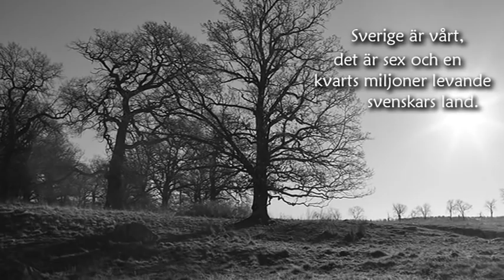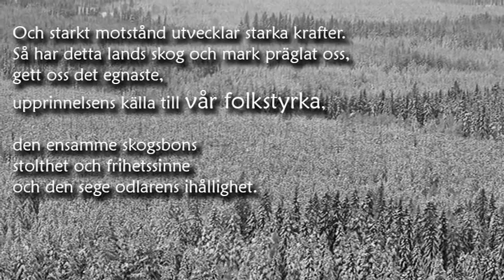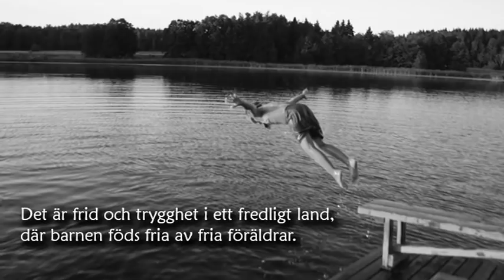Svensk strävan - Vilhelm Moberg, 1941.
”Sverige är vårt, det är sex och en kvarts millioner levande svenskars land. Men det är även de dödas land, deras som byggt upp det åt oss från början och lämnat oss sitt verk att förvalta och förkovra. De döda är åtskilliga millioner flera än vi. De har mycket att säga oss nu, och vi är skyldiga att lyssna till dem. Vi lyssnar till dem genom att minnas vad de uträttat och genom att värdesätta deras strävan. De kan icke mera värja sitt verk. Det åligger oss.

Någon gudomlig rätt till ett visst landområde, någon rätt i och för sig att besitta ett visst land från begynnelsen och intill änden, gives naturligtvis icke åt vårt folk. Den rätten är någonting som skall förtjänas, som skall förvärvas av varje folk.

Svenskarna har förvärvat sig rätten till sitt land. Sverige är vårt sedan årtusenden med odlarens och brukarens självklara rätt, genom fädernas offer i blod, genom den särpräglade kultur, som har skapats här.

Vad Sverige i dag är, det har döda och levande svenskar gjort det till, och ingen annan. Sverige är idag vårt genom svensk strävan. De levande svenskarnas uppgift är att bevara det och förkovra det genom att fortsätta denna strävan – på frihetens grund.

Vi är ett litet folk, men vi har ett stort land att bo i. Se på Europa-kartan! Vårt land brer vida ut sig i världsdelen. Men vi är få, vi är de ensamma stugornas folk, och även om vi numera delvis bor i städer, så är vi dock någon gång komna från bönders, torpares, backstugesittares stugor.

I ensamheten i stora ödsliga skogar har en svensk folksjäl danats genom tusendena år. Brottningen med stenen och stubben när åkern bröts, har gett oss krafter – andliga och kroppsliga. Och starkt motstånd utvecklar starka krafter. Så har detta lands skog och mark präglat oss, gett oss det egnaste, upprinnelsens källa till vår folkstyrka, den ensamme skogsbons stolthet och frihetssinne och den sege odlarens ihållighet.

Det verkligt svenska är sålunda ursprunget – vår växtplats. Det är för mig den barndomens jord där jag sprang barfota något dussin somrar, och kände enrisbuskens barr under fötterna. Barndomens mark, det är vårens allt ljusare kvällar med morkullsflykt över stugbacken, och tranornas skrik från kärret. Det är sommarens solvärmda bäck med sitt ljumma vatten plaskande kring barnaben med sårskorpor på knäna. Det är höstens röda lingontuvor och det nedfallna äpplet i dagg-gräset en klar morgon. Det är vinterns snödrivor vid farstubron. Det är iskanornas kälkbacke. Det är några barn i en gråmosses lavstuga på skogsbacken en enslig kväll i skymningen. Far är på regementsmötet, mor på dagsverke uppe i Roten. Barnen sitter vid stugans fönster och trycker sina näsor platta vidmot emot glaset. Finns det inte någon där nere på vägen? Det är fattigdom – men en stolt fattigdom, som hjälper sig själv till livets tillräckliga uppehälle, till det grova, men mustiga dagliga brödet från rågen på åkerlappen kring stugan. Det är en sund och fri barnaväxt, som den vilda örtens mellan enbuskarna i hagen. Det är frid och trygghet i ett fredligt land, där barnen föds fria av fria föräldrar. Ett land där också de minsta backstugors barn får pröva sina möjligheter av alla slag så långt deras krafter räcker till. Ett land där var och en får växa efter sin egen art. Detta är det egna, det som aldrig skall låta sig utbyta mot något främmande. Detta är roten och blodsbandet, min andliga arvslott som jag har att föra orörd vidare åt mina egna barn. Detta är för mig det svenska, det omistliga.”

– Wilhelm Moberg, Svensk strävan, 1941